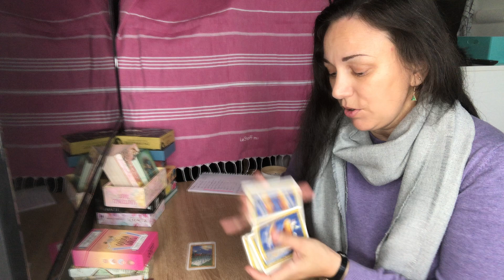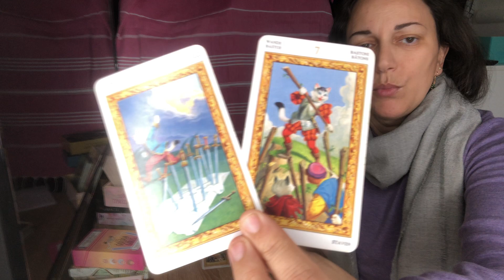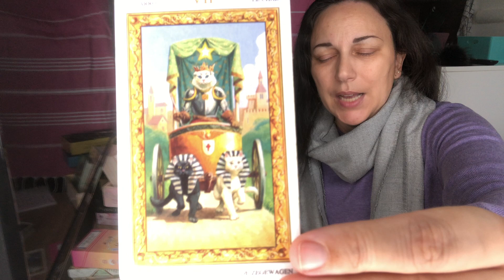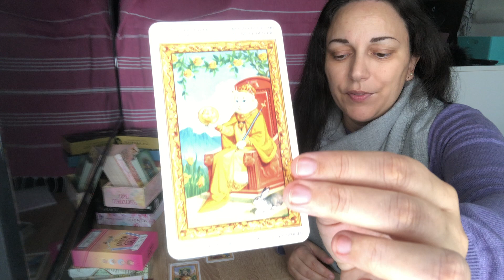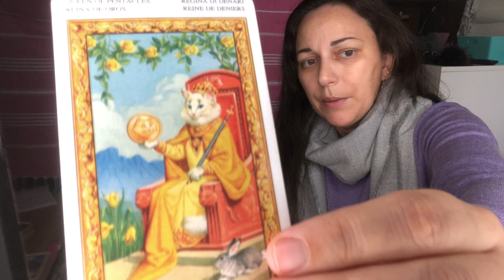SKORPION MÄRZ 2023 TAROT